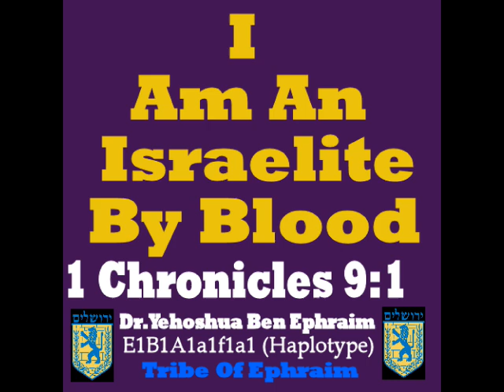There Is No Such Thing As A "Spiritual Israelite"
10/2 - 10/3 2020

The Honorable Dr. Yehoshua Ben Ephraim
Child of Israel: Genealogy Reckoned (1 Chronicles 9:1)
Tribe of Ephraim (House of Joseph)
Yoruba, Nigeria
Founder of E1B1A DNA Teaching
Haplotype: E-P252=E1B1A1a1F1A1=E1B1A7A